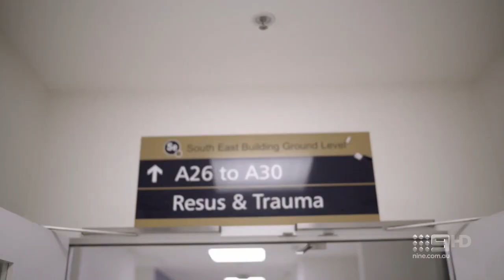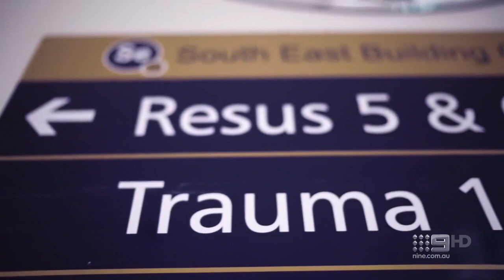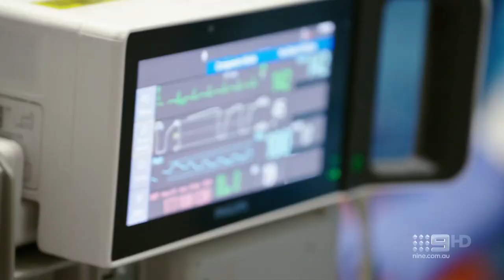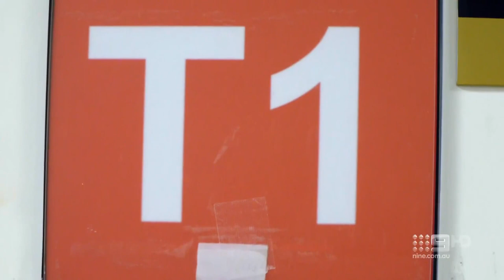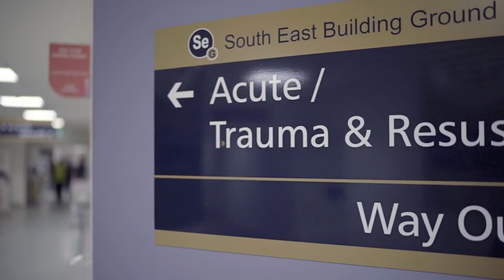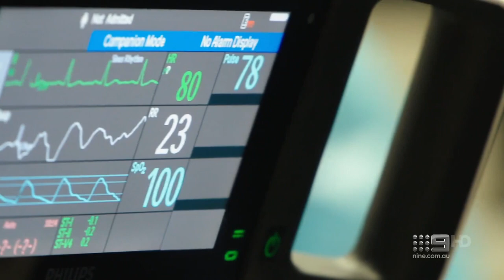Emergency AU Season 01 Episode 05 Emergency AU 2023 1080p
In this documentary, we delve deep into the world of emergency medicine and hospital operations, uncovering the challenges and triumphs faced by healthcare professionals every day. From gripping ambulance rescues to behind-the-scenes glimpses of hospital life, we bring you stories that inspire and educate.

🔍 Explore the essential products featured in this video:

1️⃣General Medi 210 Piece First Aid Kit- Emergency kit - UK
2️⃣ 3M Littmann Classic III Monitoring Stethoscope - UK
3️⃣ Proluxe Professional Healthcare Scrub Suit Set - UK

🔗 Click the links above to explore and purchase these products on Amazon. Thank you for your support!